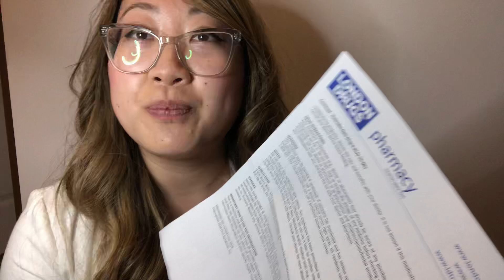ASMR Rude Secretary Rips and Goes Through Your Mail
Insult u